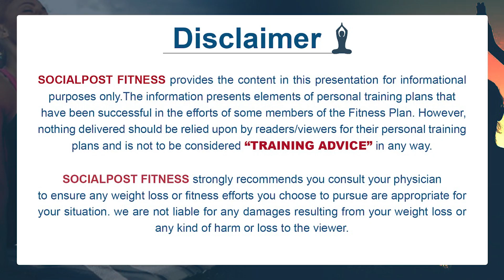What is Detoxification Mudra? | Yoga Tips | Face Glow | Yoga With Rajasree | Socialpost Fitness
What is Detoxification Mudra? | Detoxification Mudra Benefits | Yoga With Rajasree | Socialpost Fitness